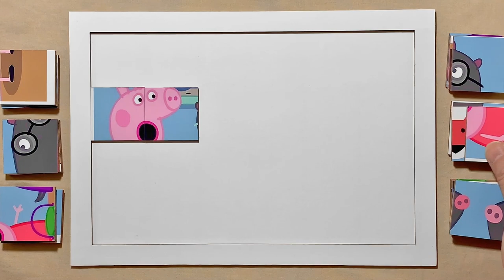Peppa Pig Visits Her New Friend Molly Mole's House | Puzzle for kids and for fun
Hello, Puzzle Lovers is with you and today we'll show you how to solve properly a puzzle called Peppa Pig Visits Her New Friend Molly Mole's House.

Peppa Pig Visits Her New Friend Molly Mole's House | Peppa Pig | Puzzle for kids and for fun | Puzzle Lovers